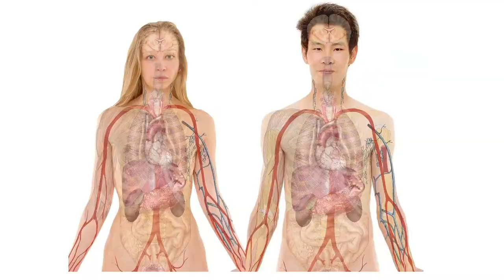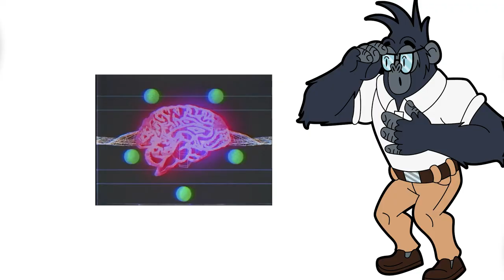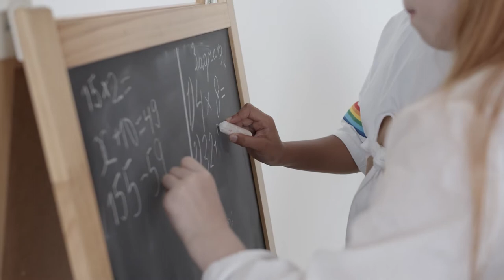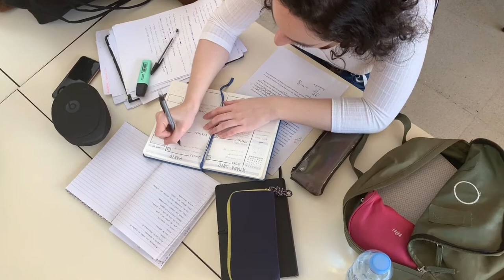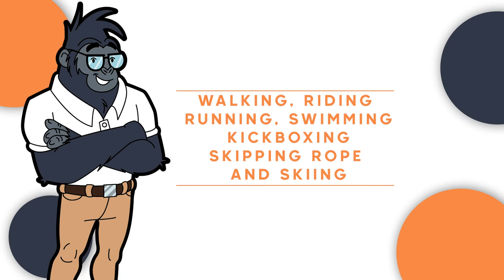Exercise Is Great For Your Brain And Can Help Gain Mental Clarity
Today we're going to dive into what the Brain Diet is? And, show you the relations of Exercise And The Brain while learning how to increase BDNF today.

We hear about the importance of exercise all the time. How exercise is good for the heart and helps you burn calories. But did you know it also increases the size of your brain?

When you begin to exercise, the areas in the brain that are linked to memory, coordination, task management, and planning and inhibition, are enlarged to function faster and more efficiently.

Exercising is highly underrated because the general population primarily views exercise as a gateway to improve our physical appearance.

However, there are plenty of people out there that have no desire to look like Superman or Wonder Woman, and still exercise regularly because they understand how much more it can do for your health, specifically your brain, which is arguably the most important organ in the human body
Now in days, technology & services have improved to the point where the average person can simply have their groceries delivered to their doorstep amongst other convenient services, reducing the amount we need to move in our daily lives.

It’s also important to know that human brains have significantly gotten smaller over the past 10-20,000 years, do you think there is a correlation?

Chapters
The Basics on Exercise 0:00
How Exercise Affects Your Brain 1:13
Science Behind Exercise 1:41
BDNF Basics 3:05
Improves Learning & Memory 4:02
Improves Focus & Decreases Brain Fog 5:47
Improves Your Mood 6:41  (Helps lessen depression & anxiety)
Improves Your Libido 7:38
Best Exercises For Your Brain: 08:43

____________________Scientific Studies___________________________